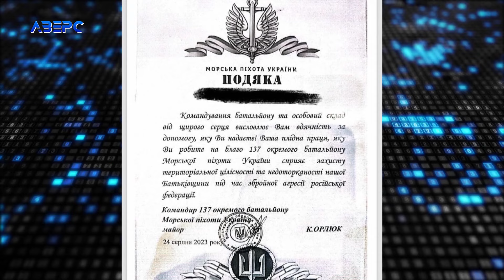Незаконно утримують і знущаються з волонтера-біженця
Упродовж дня сьогодні у Волинському  Пункті тимчасового тримання іноземців та осіб без громадянства працювали представники поліції, прокуратури, ДБР та моніторингова група Уповноваженого Верховної Ради з прав людини. Стало відомо, що в установі проти волі утримують біженця. Віктор Звягін на Волині мав свій бізнес у сфері нерухомості і торгівлею автомобілями. Обзавівся в Україні сім’єю, має трьох діточок, Сам він росіянин. Займається волонтерством і багато зробив для Збройних Сил України. Має від них не одну подяку.